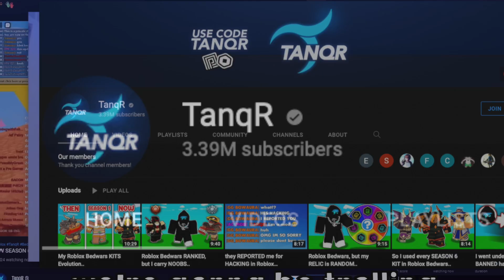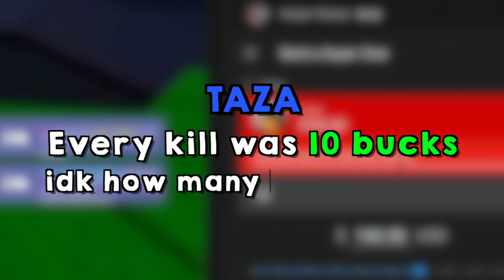i trolled tanqr in roblox bedwars 😂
pro